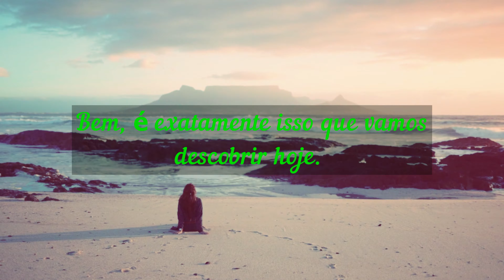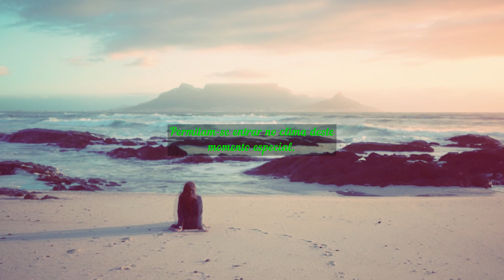ESPERANÇA EM MEIO À ANGÚSTIA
Orações de Amor e Compaixão

🙏 Em busca de esperança em meio à angústia? Descubra a poderosa "Oração para Transformar Angústia em Esperança" e encontre conforto e renovação espiritual! Nesta jornada de transformação, exploraremos passagens bíblicas inspiradoras, reflexões profundas e aplicações práticas para iluminar seu caminho em tempos de incerteza. 🌟

✨ Ao mergulhar nesta oração, você será guiado a reconhecer a presença constante de Deus em sua vida, mesmo nos momentos mais sombrios. Aprenderá a confiar na promessa da Sua paz que excede todo entendimento, encontrando força e esperança renovadas em cada respiração. 🕊️

🌿 Junte-se a nós nesta jornada de transformação espiritual! Feche os olhos, respire fundo e permita-se ser envolvido pela graça e pelo amor de Deus. Sinta o peso da angústia sendo substituído pela leveza da esperança, e deixe a luz divina guiar seu caminho adiante. 🌈

💬 Compartilhe suas próprias experiências, intenções e pedidos de súplicas nos comentários abaixo. Sua história pode inspirar e encorajar outros que estão enfrentando desafios semelhantes. Não perca nossas novas postagens diárias, às 6 da manhã e às 18 horas. Contamos com sua participação ativa em cada etapa desta jornada. 🌅